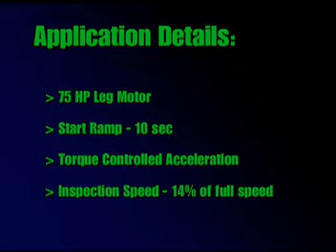Emotron Softstart on GrainLeg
Emotron MSF Softstart operating on a GrainLeg